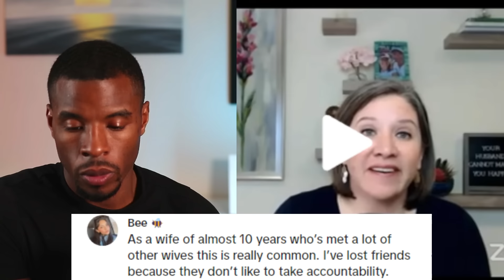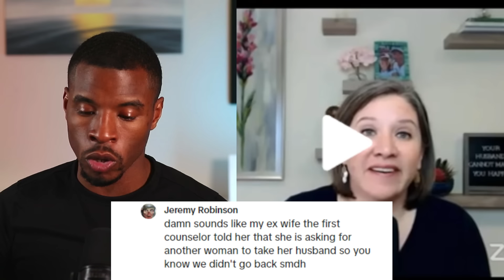She doesn't Believe Women's Stories Couples Therapist Speaks Out